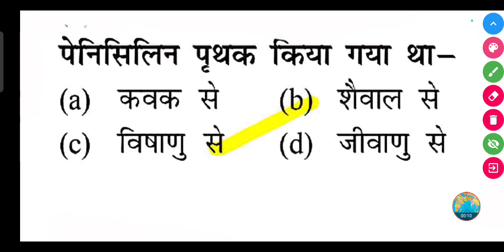पेनिसिलिन किसके द्वारा पृथक किया गया था ?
पेनिसिलिन पृथक किया गया था-